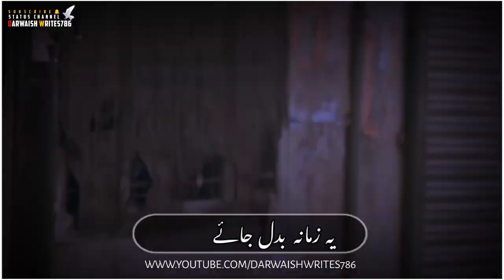Aag Daman Mein Lag Jaygi || NFAK Whatsapp Status || Nusrat Fateh Ali Khan Whatsapp Status || DW786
Aag Daman Mein Lag Jaygi,
NFAK Whatsapp Status,
Nusrat Fateh Ali Khan Status,
Nfak Status 2021,
nfak whatsapp status,
nusrat fateh ali khan whatsapp status,
whatsapp status,
nfak status,
ustad nfak whatsapp status,
sad whatsapp status, status,
sad status,
love status,
breakup status,
bao rami whatsapp status,
Darwaish writes786,